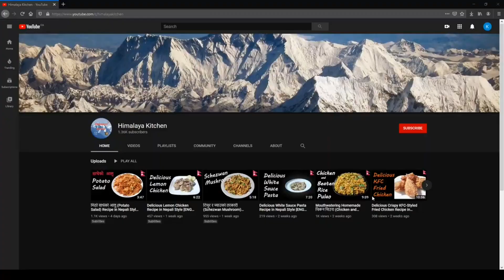येसरी बनाउनुहोस चिकन छोइला सारै मीठो हुन्छ (Chicken Choila) Recipe in Nepali [ENG Sub]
Learn how to make delicious Chicken Choila with this recipe video.